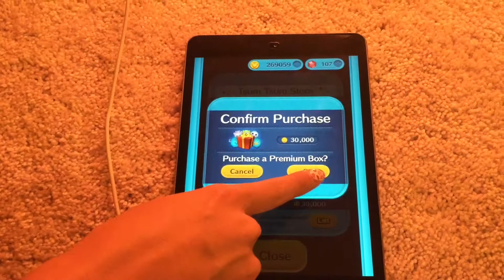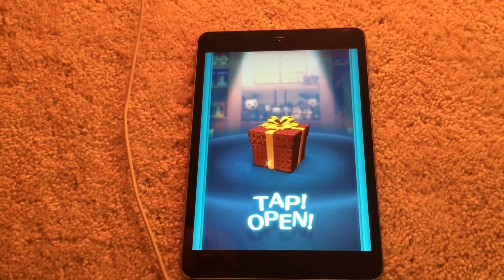Tsum tsum Spending spree! - WhatNowTommy Hawaii Vlog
Just a little review. We decided not to spend any coin for a month and see how much tsum tsum we can buy. We were able to earn up to 300,000+ coin and bought 9 new tsum tsum!

🎙️ AUDIO: If I am recording at home, I use Blue Yeti Ice microphone.